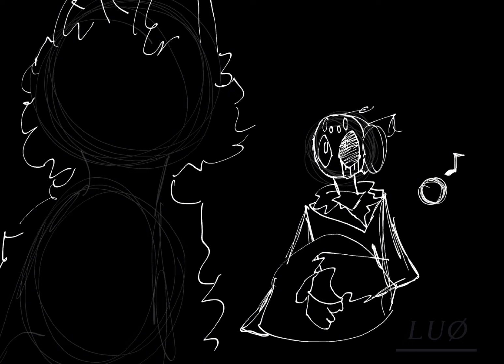GOD - Rain World. (fw)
WOOOHOOO finished finally ahah

characters: Five Pebbles, Looks To The Moon, Seven Red Suns, No Significant Harassment, Sliver of Straw, and The Saint.

game: Rain World (Downpour)

tags v